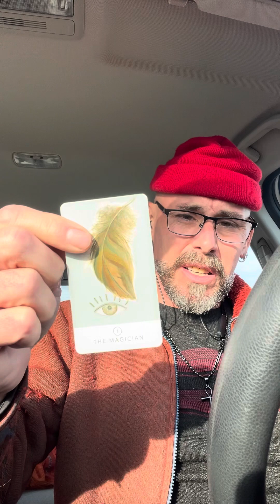Next 48 Hours in Love for Scorpio ♏️ - Manifesting Each Other